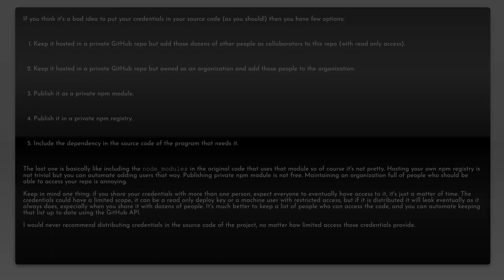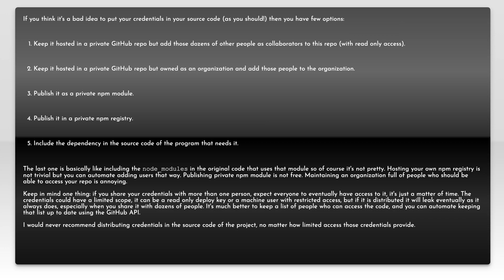GitHub access token with read-only access to private repositories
node.js: GitHub access token with read-only access to private repositories

Related to: node.js, git, github